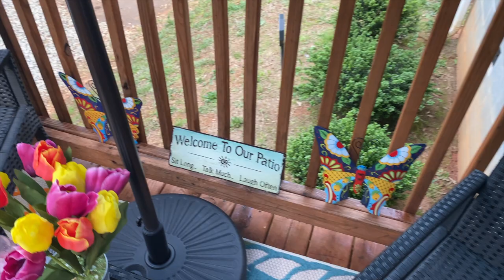Mobile Home Patio Reveal | mobilehomediva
Hi family

I finally did it and I am so excited. Welcome to my new mobile home patio reveal!

Christie Vaughn
4920 Bill Gardner Parkway # 103